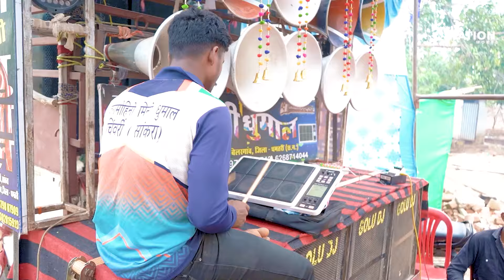CG Wedding Highlights | Kritika ❤️ Tapan | eNation Works